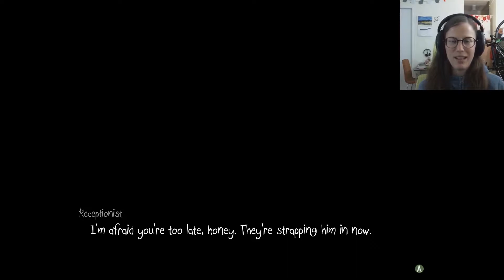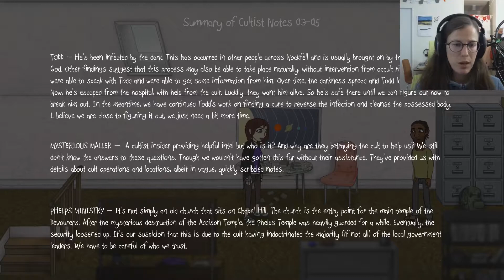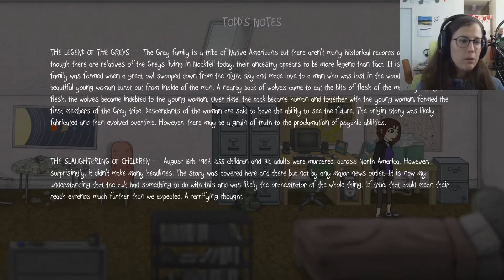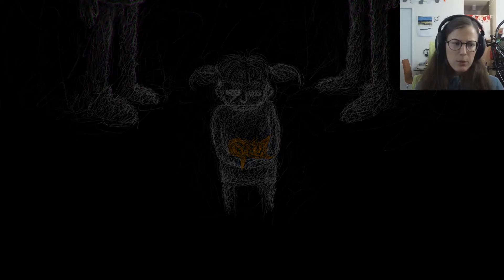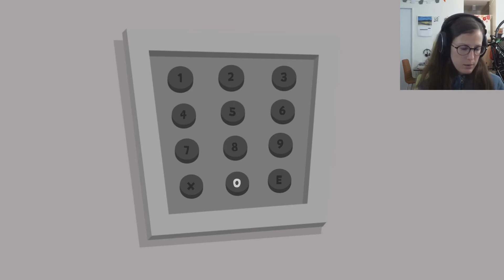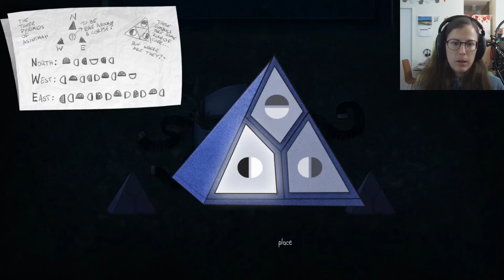Sally Face | Episode 5 Part 1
We return to the weird and spooky world of Sally Face!!!